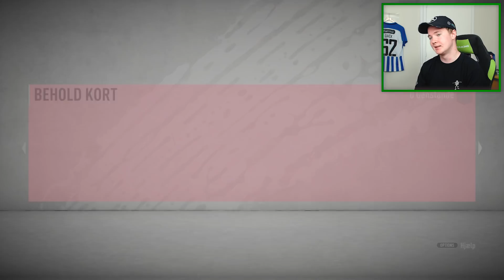29-1 TOTS REWARDS SELVOM JEG VANDT ALLE 30?! - Qack